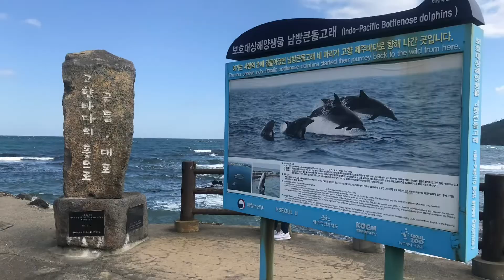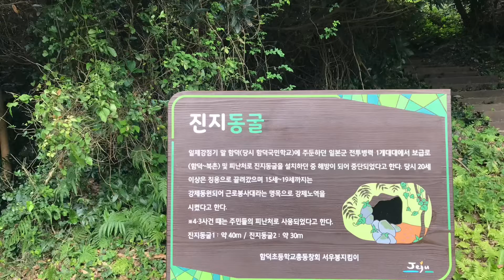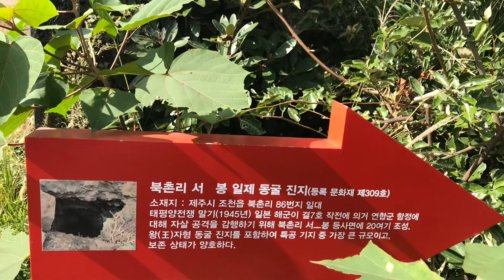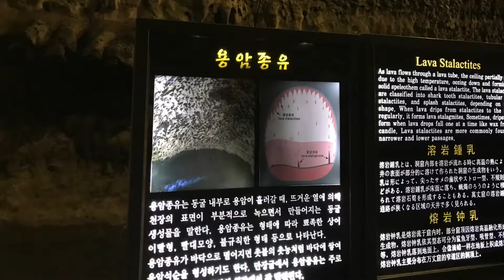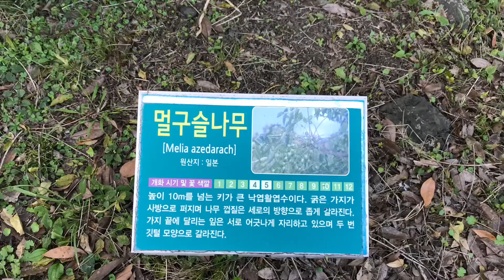렌트카 없이 뚜벅이로 제주도 여행 10일/ 함덕해수욕장에서 만장굴까지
조천읍 함덕해수욕장으로 / 동심으로 즐긴 함덕 해수욕장에서 올레 19코스 서우봉으로
서우봉 넘어서 북촌리 마을로/ 이제 지쳐서 택시를 불러 타고 추억의 만장굴로 갑니다.

예전엔 제주도가면 만장굴 꼭 가셨지요?